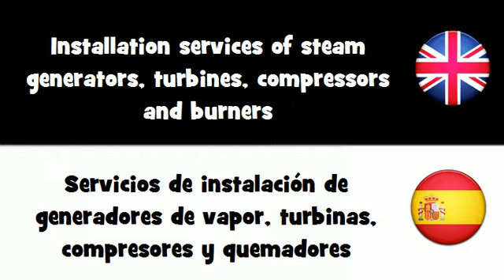APRENDER INGLÉS = Servicios de instalación de generadores de vapor, turbinas, compresores...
frenchwithvincent APRENDER INGLÉS = Servicios de instalación de generadores de vapor, turbinas, compresores y quemadores